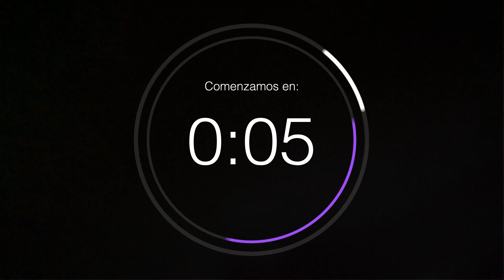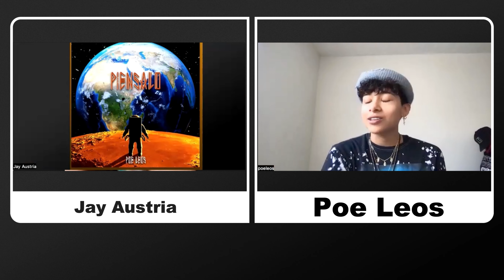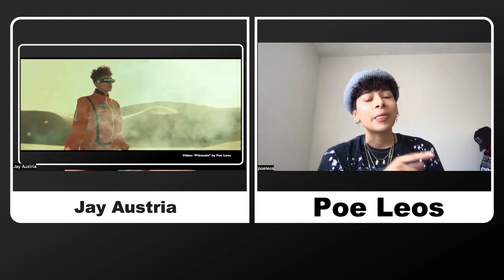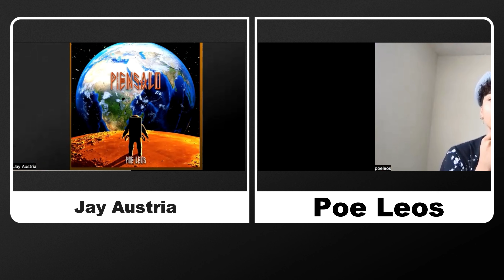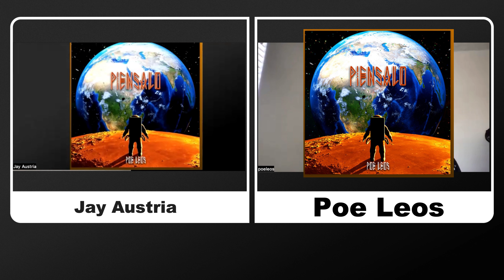POE LEOS la nueva voz de la pasión del R&B latino.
POE LEOS llamó la atención de los productores de la serie “INSECURE”, quienes sincronizaron su música en la cuarta temporada de la exitosa producción de HBO.

Su nuevo sencillo “Piénsalo” YA disponible en todas tus plataformas digitales favoritas.

Los Ángeles, California (Junio 2022). “Si no lo canto con pasión, no lo quiero cantar”, así define Poe Leos su relación con la música. Nacida en Chihuahua, México y criada en Rockford, Illinois, esta artista es la nueva apuesta del R&B de origen latino formando parte de los sellos disqueros Steezy Boy, Artistry y Cinq Music.

Su pasado

Aunque sus inicios en la música están directamente relacionados con su origen latino, fue en su adolescencia cuando se encontró con las expresiones musicales de Estados Unidos. Una etapa en donde comenzó a escuchar música en inglés, que abarcaba un suave R&B hasta las propuestas de superestrellas latinas como Romeo Santos y Neyo. Debido a estas influencias, la cantante describe su sonido como el resultado de una mezcla entre R&B y pop latino.

Con solo 22 años de edad, Poe lleva más de una docena de sencillos publicados, uno de los más destacados lo hizo en colaboración con Raedio y Kay Dinero, este fue “Look At Me”, que hizo parte de la música oficial de la cuarta temporada de la exitosa serie de televisión “INSECURE”, de HBO. Lo anterior contribuyó a que la artista ganara una mayor exposición.

Dentro de sus trabajos como escritora se destaca su participación en la composición de sencillos para artistas como Ally Brooke, Baby Goth, Ivy Jay, Taylor Watkins, CJ Tate, Sweet Taboo y Jona Camacho, entre otros.

La artista ganó sus primeros seguidores cantando en fiestas de cumpleaños locales, quinceañeras y Sweet 16. Una de estas fiestas resultó ser la celebración para la hija de un alto ejecutivo en la industria musical. Ese repentino encuentro animó a Poe Leos para que comenzara a pensar seriamente en una carrera como artista. Rápidamente comenzó a desarrollar las habilidades necesarias para interpretar la guitarra y el piano, así como también producir su propia música.

Su Presente

Luego de su debut en el reconocido festival de música alternativa SXSW el pasado marzo de 2022, Poe se dedicó a presentar sus nuevos temas. De ellos se destaca el sencillo “241”, el cual ya superó el millón de reproducciones en YouTube. Esta canción habla sobre el sentimiento que cualquier persona experimenta al romper con alguien para después regresar. “A veces todo puede parecer blanco y negro, pero al mismo tiempo hay tantas cosas haciendo presión y tantas ataduras que uno termina yendo y viniendo", explica la artista.

Actualmente, la cantante se prepara para lanzar este 17 de Junio su nuevo sencillo titulado “Piensalo”. "I wrote Piensalo because of this really relatable meme. I saw on instagram on the mitu page, I believe it said “tu y yo no se piensalo” and it had a picture of a guy and a girl sharing an instant noodle cup. That's the type of stuff I can sort of relate to in terms of offering somebody the best you at that moment...which may not be a millionaire, but certainly worth it”, comenta Poe.

Su futuro

Admiradora de la música y la carrera artística de Beyoncé, a quien reconoce como una fuente de inspiración y una de las causantes de su gusto por el R&B, a esta joven artista y compositora le gusta pensar en la idea de colaborar en un futuro con artistas con quienes encuentra afinidad musical tales como Sofia Reyes, Sebastian Yatra, Rauw Alejandro y Camilo.

Poe Leos tiene todo para convertirse en un futuro cercano en una estrella de renombre mundial. En una “Pop Star”, como se titula una de sus canciones.